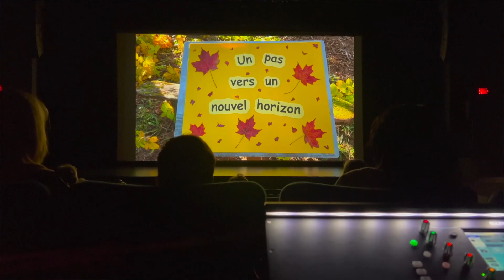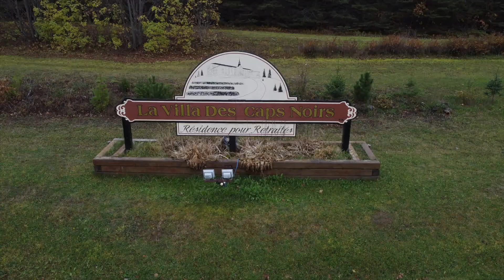La Vague Culturelle - Un pas vers un nouvel horizon - 18 décembre 2022